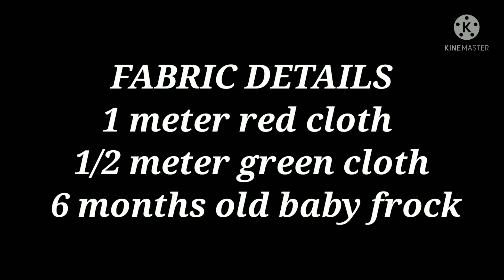Simple Baby Frock Cutting and Stitching In Easy Way. Designer baby frock tutorial/ Spr best thoughts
Hi...

Fabric Details:
Red colour fabric:1 meter
Green fabric:1/2 meter

In this video am going share how to cut and stitch 3to6 months old baby frock with measurements.